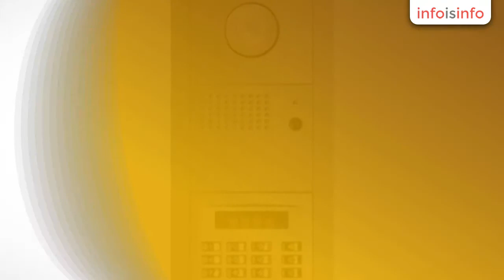Teléfono en Gustavo A. Madero - Interfonos 57537374 Reparación - InfoIsInfo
Interfonos 57537374 Reparación, Teléfono en Gustavo A. Madero. Más Información

Instalación y reparación de interfon (equipos económicos) marca intec, bticino, steren garantía 5 años, videoportero, cerca electrificada, trabajos de herreria, (no somos compañias, ni mandamos al ayudante del ayudante) instalamos desde un timbre. Si usted adquirio un interfon y no sabe como colocarlo nosotros lo hacemos atencion de sus propietarios. ¡¡¡ precios accesibles!!! 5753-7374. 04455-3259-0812, 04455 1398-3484. Rogelio. Desales. Si hay que hacer modificaciones de herreria (aluminio o acero inoxidable) o electricidad las hacemos por usted.